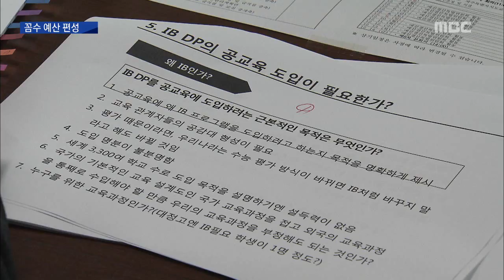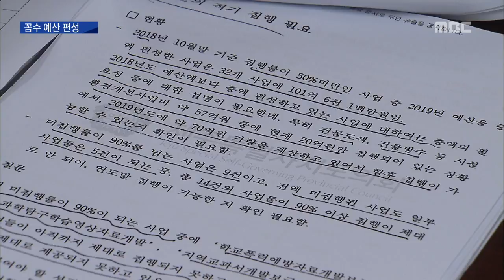IB교육과정 예산, 꼼수 편성 (박주연/박재정)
◀ＡＮＣ▶
 이석문 교육감이 역점 추진하는
IB 교육과정에 대해
교원단체가 반발하는 가운데
제주도의회 예산 심사에서도
쟁점이 됐습니다.

 반대 여론을 의식한 탓인지
IB교육과정의 예산 항목을 이름만 바꿔서
예산을 편성했다
꼼수라는 비판이 쏟아졌습니다.

           ◀ＥＮＤ▶

           ◀ＶＣＲ▶

 내년도 교육청 예산 심사에서
가장 큰 쟁점은
이석문 교육감의 핵심 공약인
IB 교육 예산이었습니다.

 우리나라에는 시행하는 학교가 한곳도 없는
IB 교육과정을, 사전준비도 없이
공교육에 도입하려는 건
부적절하다는 비판이 나왔습니다.

 특히, 교원 단체들이 반발하며
전액 삭감을 요구하고 있는데,
IB교육과정 항목을
국제 공인 교육프로그램으로 이름만 슬쩍 바꿔 예산을 편성한 것은 꼼수라는 지적입니다.

◀ＳＹＮ▶ 오대익 교육의원
"IB IB 노래를 부르다가 갑자기 국제 공인 교육 프로그램으로 바뀌었어요. 그래서 왜 이럴까. 이제는 IB에 자신이 없고 국제 공인 체면 심리 상담으로 갈 것인가."

 올해 예산을 제대로 쓰지못한 사업에 대해
내년에 예산을 더 늘려 잡은 건
탁상행정이라는 비판도 나왔습니다.

 또, 사업설명서도 없이
수십억 원의 신규 사업 예산을 편성하는 등
전반적으로 예산 편성과 집행이
부실하다는 지적이 쏟아졌습니다.

◀ＳＹＮ▶ 김창식 교육의원
"(자율학교 사업에) 13억 원을 편성해놓고 이런 부분을 상세한 설명서도 없고 목차에 까지도 없으니 이런 예산서를 가지고 이제부터 예산 심의를 할 수 있겠습니까?"

◀ＳＹＮ▶정이운 / 제주도교육청 정책기획실장
"구체적으로 어떻게 편성됐는지 추가적으로
자료를 작성해서 오후에 드리겠습니다."

 돌봄 교실을 운영하는 학교 107곳 가운데
점심을 제공하고 오후 3시까지 운영하는
학교는 30%에 그쳐
맞벌이 부부 등에게
실질적으로 도움이 되지 않고 있다는
지적도 이어졌습니다.